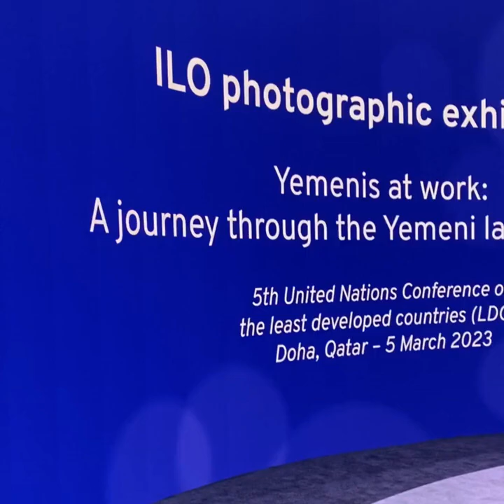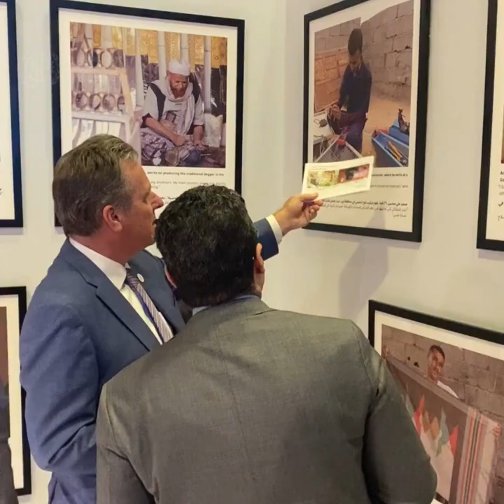Photo exhibition: A journey through Yemen’s labour market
First showcased at an exhibit at the 5th UN Conference on the Least Developed Countries (LDC5) - Doha, Qatar 5-9 March 2023, this photo exhibit highlights some of the key issues affecting Yemen's labour market, including employment opportunities for women and youth, working conditions and safety and health at work.